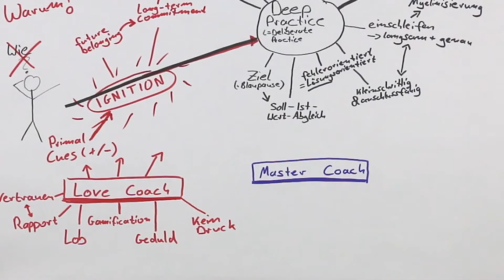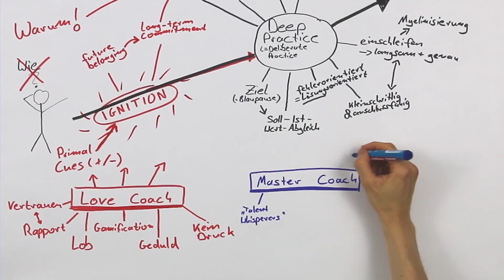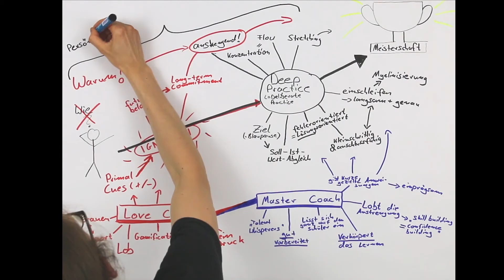WAS IST "TALENT"? - [Teil 4]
Was ist Talent oder Begabung eigentlich genau? Für die meisten ist es etwas, was einem in die Wiege gelegt wurde. Aber so scheint es nur von außen. Heute gibt es den vierten und letzten Teil eines Specials zum Thema Talent, basierend auf einem Video, das ich für die Modern Music School gemacht habe.

Es gibt jede Woche neue Videos über Musik, Lernen, Motivation und natürlich ... Schlagzeug!
Folgt mir auch auf meinen anderen Kanälen:
00:00-03:18: Antwort auf Kritik
03:19-06:50: Was macht einen guten Master Coach aus?